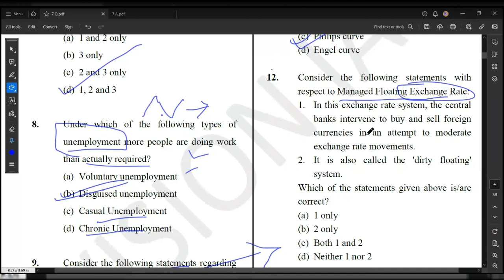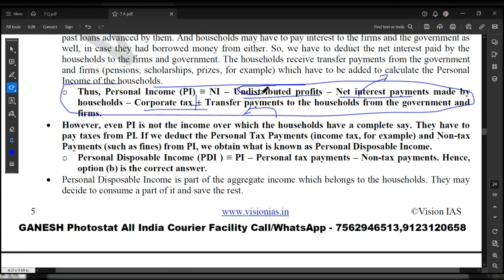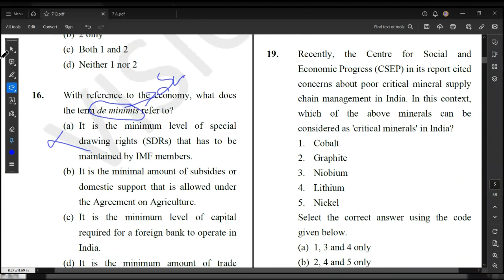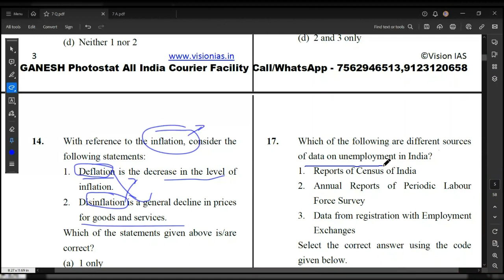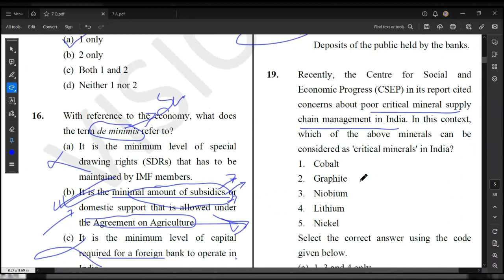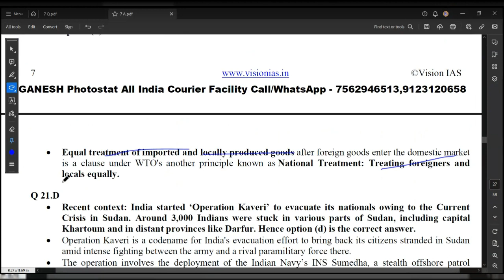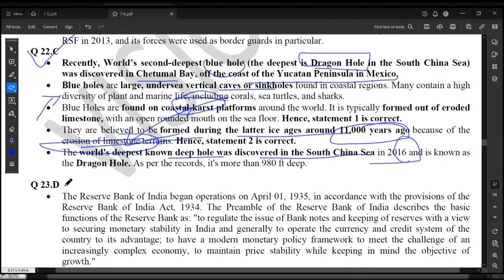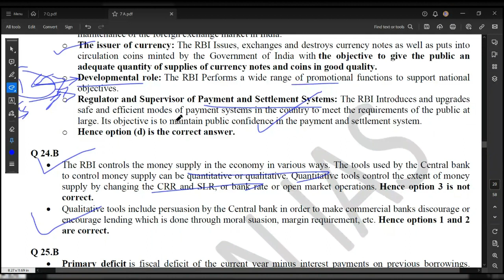ECONOMY | TEST-7 | Q (12-24)